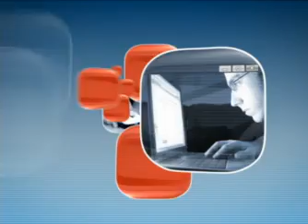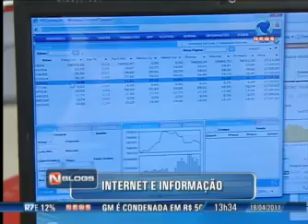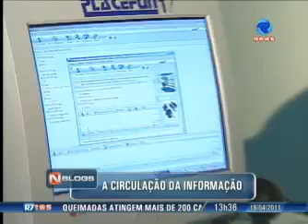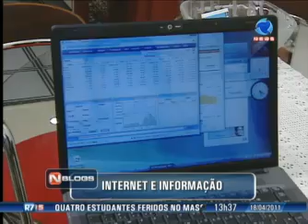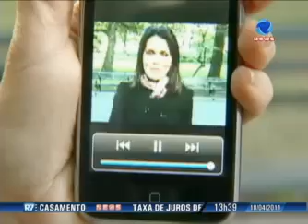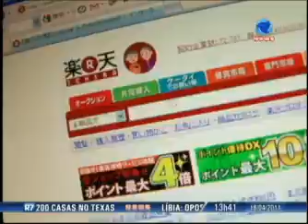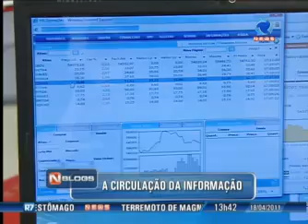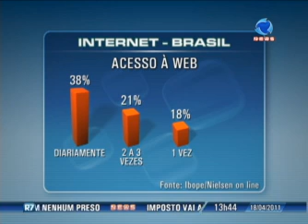NBlogs: a difusão da informação por meio da internet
A internet chegou aos lares brasileiros há pouco mais de 15 anos e provocou muitas mudanças no dia da dia de seus usuários. Para discutir o assunto, Fabiana Panachão recebe a mestre em semiótica e lingüística pela USP, Elizabeth Harkot e o blogueiro do portal R7, Duílio Ferronato.